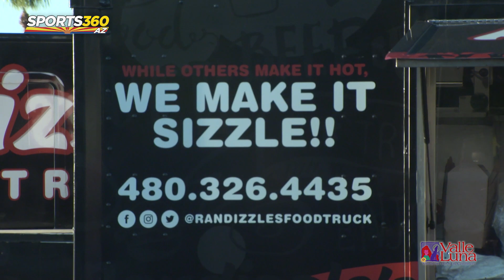Coop's Chronicles: Randizzle's Famous Food Truck Burgers